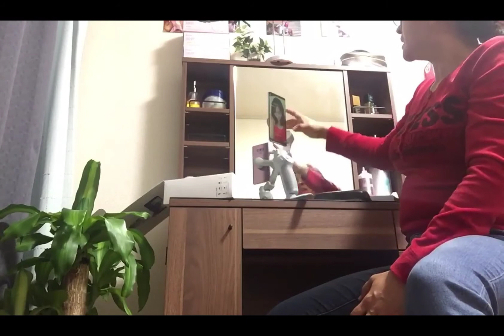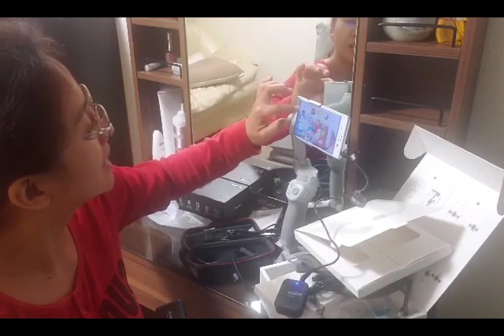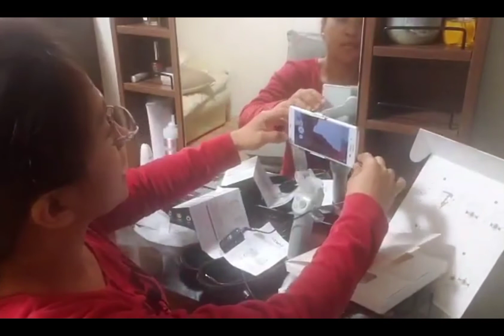MY FIRST UNBOXING🥰😍 |#047